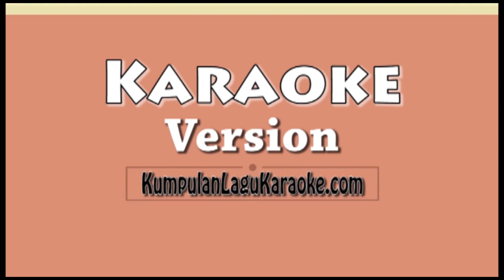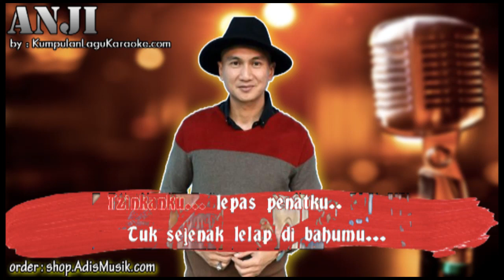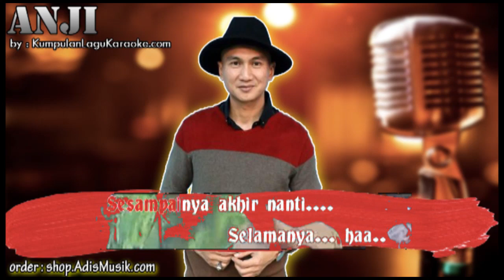TENTANG RASA - ANJI Karaoke